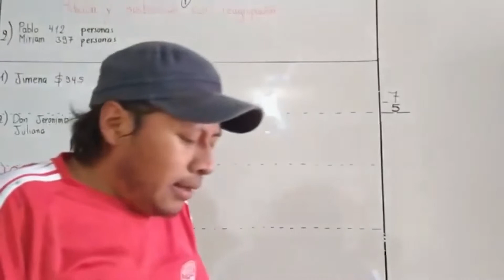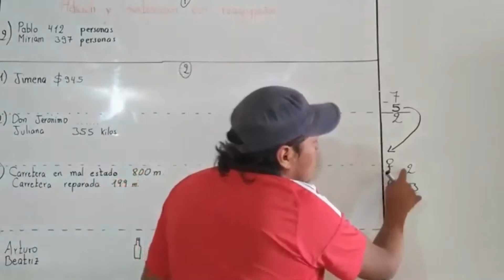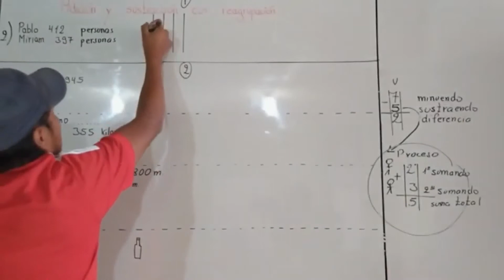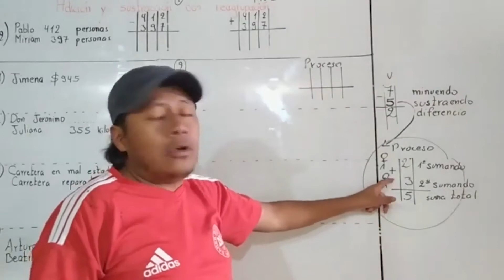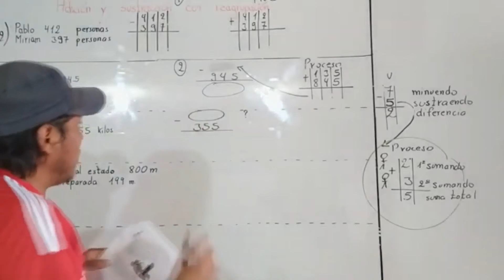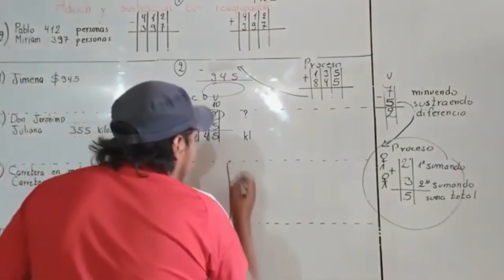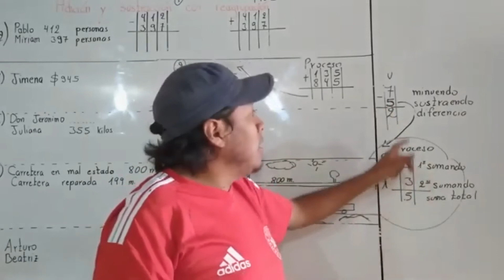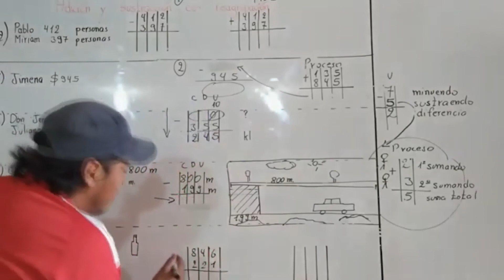Adición y sustracción con reagrupación págs 116 y 117 Texto de Matemática 3º EGB